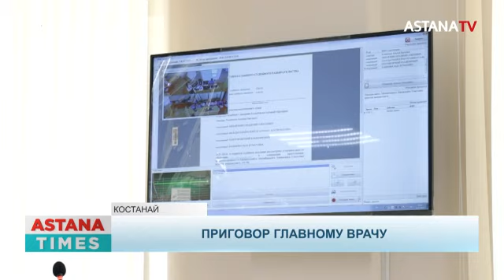Приговор вынесли главврачу центра психического здоровья в Костанае